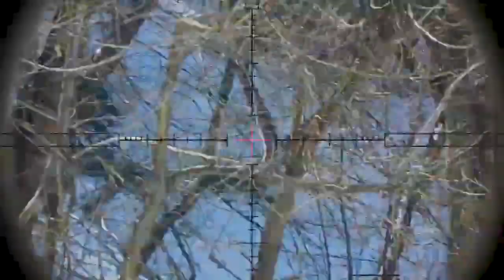What is a airsoft sniper ? Let me show you !!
I return to action April 7th for brand new content and more stealthy gameplay .